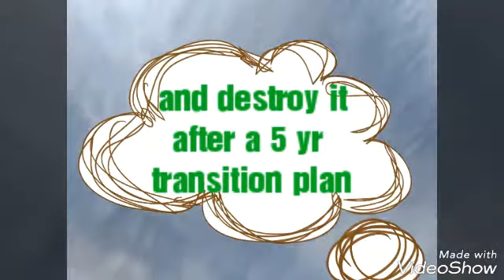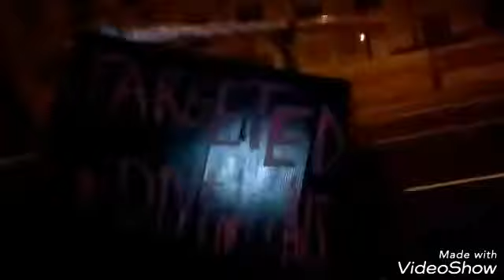November 5th march to full disclosure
In Washington DC. End evil end money... Or people. Burn a dollar.
Then
Shut down the clock to stop time
And finally to the white House to negotiate a deal with
Our histories greatest president Donald Trump to nullify the government.